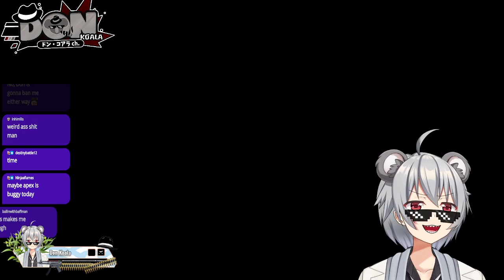I HAV A DREAM, THAT I CAN ONE DAY SOLO TO DIAMOND WITH RAMPART ONLY KEKW.